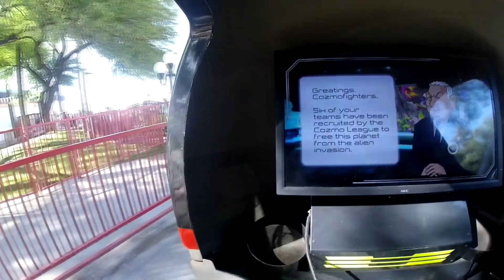Funtasticks Family Fun Park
Funtasticks Family Fun Park Adventure!